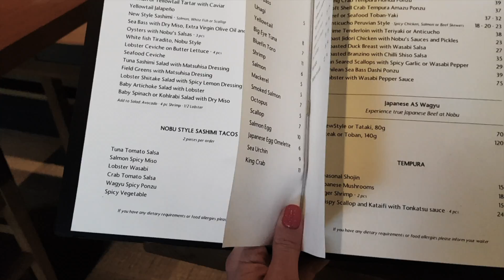RUDE STAFF AT NOBU MARBELLA!? DATE NIGHT VLOG.05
We went to the new Nobu restaurant in Marbella for our anniversary date. Watch to find out what we thought of the food, staff and if I think it was worth it or not.

Bye!